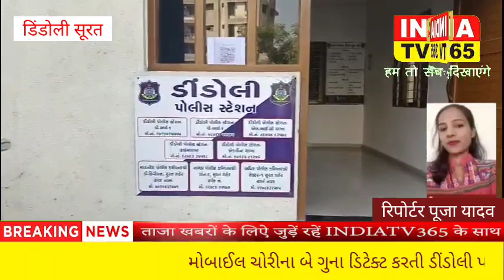BRTS બસ માં પેસેન્જર્સની ભીડનો લાભ લઈ ચોરી કરતાં મોબાઈલ ચોરીના બે ગુના ડિટેક્ટ કરતી ડીંડોલી પોલીસ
સુરત શહેરમાં BRTS બસ માં પેસેન્જર્સની ભીડનો લાભ લઈ, ધક્કા મુક્કી કરીને મોબાઈલ ચોરી કરતાં રિઝવાન ઉર્ફે લાલા પઠાણને ત્રણ મોબાઈલ ફોન સાથે ઝડપી પાડી ઉધના તથા ખટોદરા પોલીસ સ્ટેશનના મોબાઈલ ચોરીના બે ગુના ડિટેક્ટ કરતી ડીંડોલી પોલીસ સ્ટેશનની સર્વેલન્સ ટીમ*

 સુરત શહેર પોલીસ કમિશનર શ્રી અજય કુમાર તોમર સાહેબ તથા અધિક પોલીસ કમિશનર, સેક્ટર-૦૧ સાહેબ તથા નાયબ પોલીસ કમિશનરશ્રી ઝોન-૨ સાહેબ તથા *શ્રી જે.ટી. સોનારા સાહેબ ACP “D” ડીવિઝન સુરત શહેર* નાઓએ વર્ગ "અ" પડત વણ શોધાયેલા ગુનાઓ ડિટેક્ટ કરવા સૂચના આપેલ જે અન્વયે ઈન્ચાર્જ *પો.ઇન્સ.શ્રી  એસ.એમ.પઠાણ* નાઓના માર્ગદર્શન હેઠળ સર્વેલન્સ *PSI હરપાલસિંહ મસાણી* નાઓ સર્વેલન્સના પોલીસ માણસો સાથે ડીંડોલીમાં આવેલ ઈકલેરા ચાર રસ્તા વિસ્તારમાં પેટ્રોલિંગમાં હતા દરમ્યાન HC રજનીશ કિશનભાઇ તથા HC દિપક તાપીરામ નાઓને ચોક્કસ બાતમી હકીકત મળેલ કે *"ભેસ્તાન આવાસ માં રહેતો રીઝવાન ઉર્ફે લાલા BRTS બસમાંથી પેસેન્જર્સના મોબાઈલ ફોન ચોરી કરીને વેંચવા માટે ભેસ્તાન આવાસ પાણીની ટાંકી પાસે ઉભો છે"* જે બાતમી હકીકતની ખરાઈ કરી